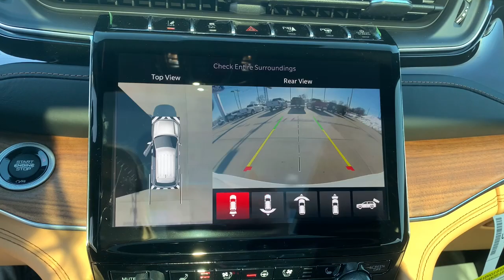2022 Jeep Grand Cherokee Oskaloosa, Knoxville, Ottumwa, Pella, Albia, IA 501123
Bright White Clearcoat New 2022 Jeep Grand Cherokee available in Oskaloosa, Iowa at Kraig CDJR. Servicing the Knoxville, Ottumwa, Pella, Albia, IA area.
2022 Jeep Grand Cherokee Summit - Stock#: 501123 - VIN#: 1C4RJHET1N8501123

Kraig CDJR
1601 A Ave W